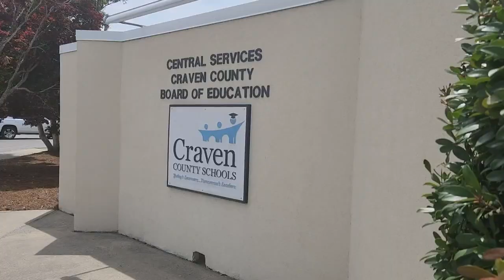Havelock football supporters rally behind coaching candidate at school board meeting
Some passionate football fans are rallying to bring Caleb King back to Havelock High School as head football coach.